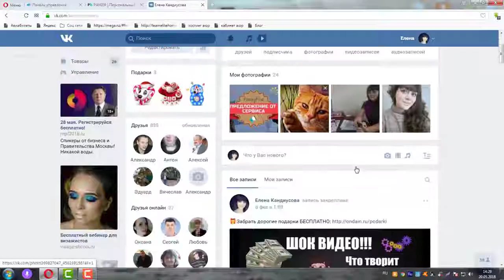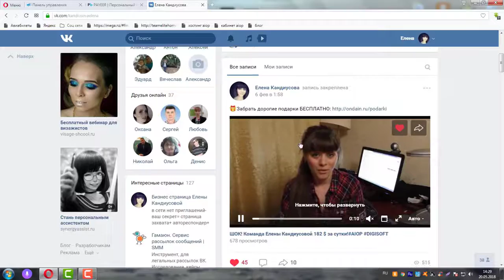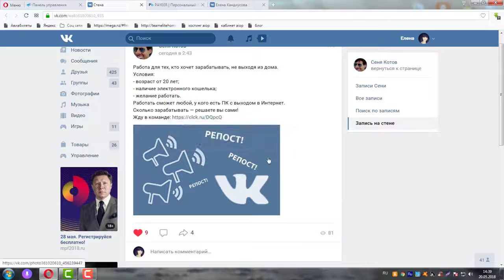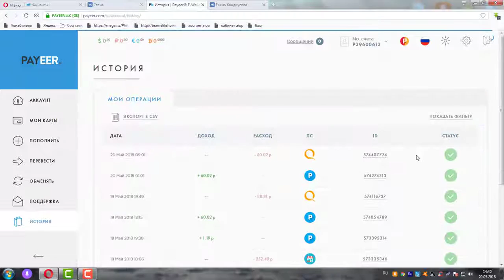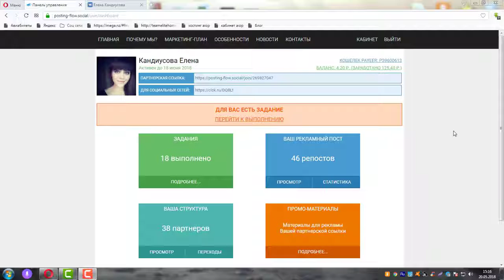1000 репостов вашей рекламы ВКонтакте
Продвигайте свой бизнес. Поток репостов, а также попутный заработок на многоуровневой партнёрской программе и на выполнении заданий. Регистрация бесплатная